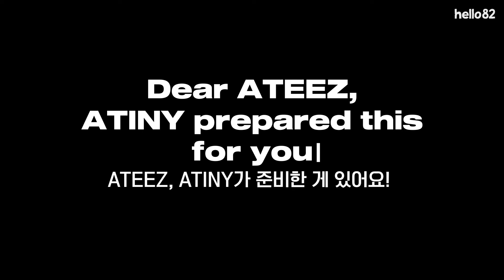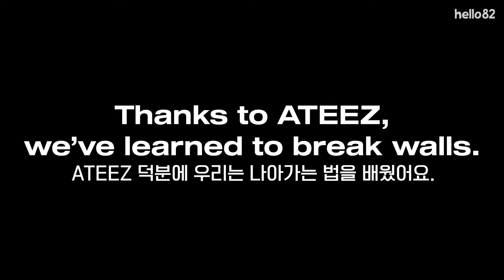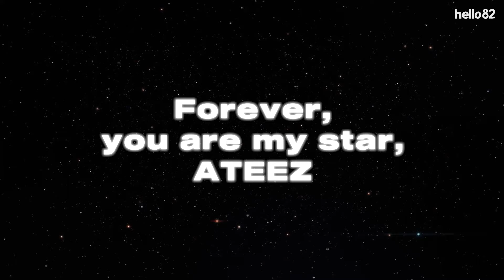Project Star 1117 - From ATINY to ATEEZ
hello82 brought together fans who attended ATEEZ World Tour THE FELLOWSHIP : BREAK THE WALL in North America to participate in an unforgettable project surprising their most beloved K-pop group, ATEEZ.

Participating cities:
📍Oakland, CA
📍Anaheim, CA
📍Phoenix, AZ
📍Fort Worth, TX
📍Chicago, IL
📍Atlanta, GA
📍Newark, NY
📍Toronto, ON

The surprise video was revealed during the last stop of ATEEZ World Tour THE FELLOWSHIP : BREAK THE WALL in North America on Dec 2nd at Toronto, ON.

Notes: Due to copyrights, this video is edited from the original video played at the ATEEZ World Tour THE FELLOWSHIP : BREAK THE WALL in North America concert in Toronto.